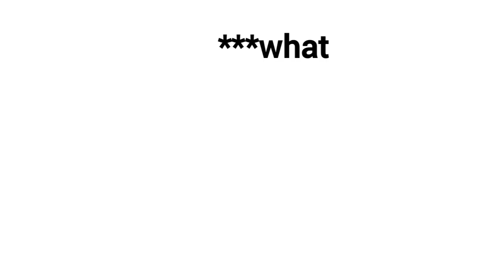my all legendary cards in ✓ FRAG PRO SHOOTER ||Gaming Gurajada 001 #43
hello guys, welcome to a new video this time I present my all legendary cards in FRAG PRO SHOOTER ||Gaming Gurajada 001